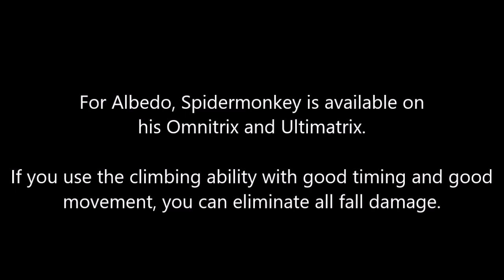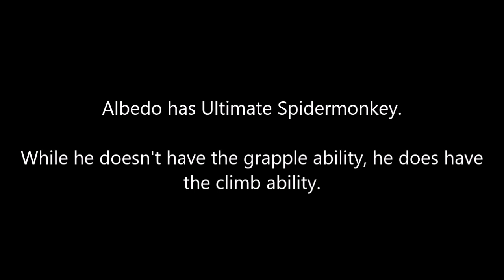Spiermonkey & Ultimate Spidermonkey | Minecraft Ben 10 Datapack